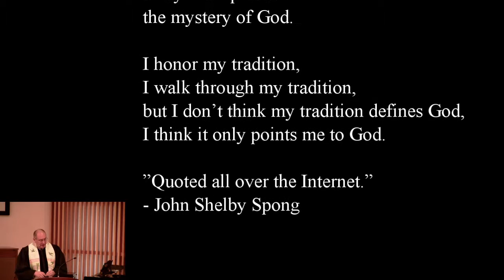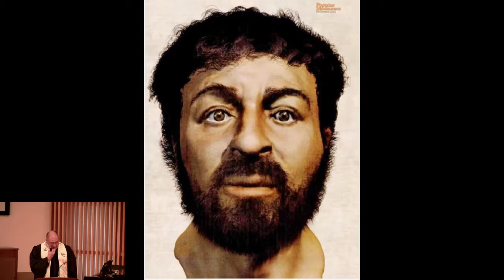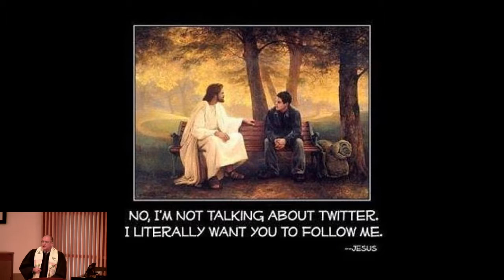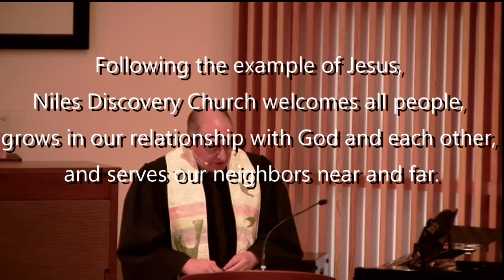Being a Church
This sermon describes what being a Church is, comparing it to being a service club, and bringing to light the differences. This is a prelude to an bigger discussion on membership.